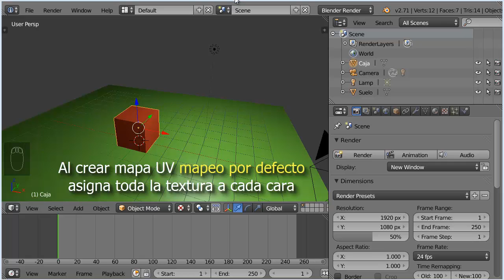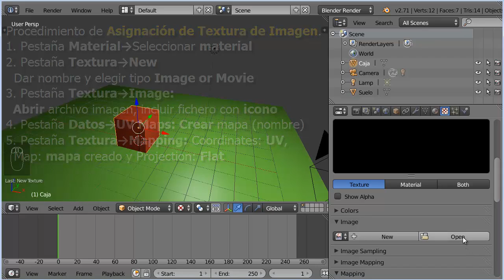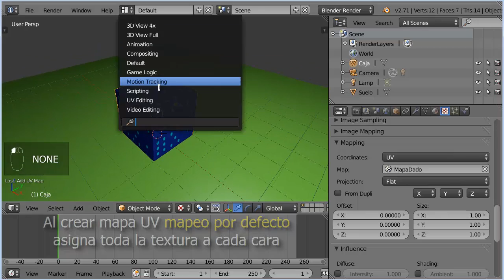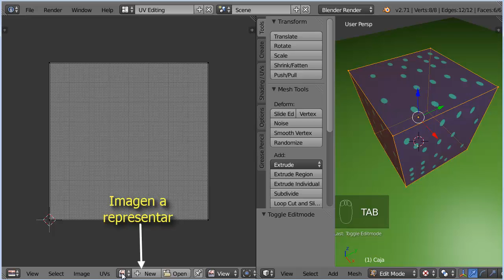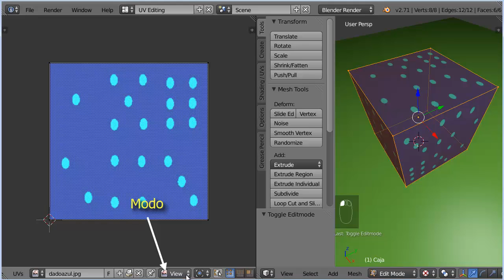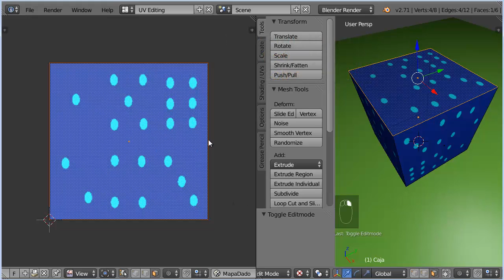T03. Edición Básica del Mapa UV 1 de 2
Edición Mapa UV bases: Ventana UV/Image Editor
Establecer Costuras, UV Unwrap simple y UV Editing